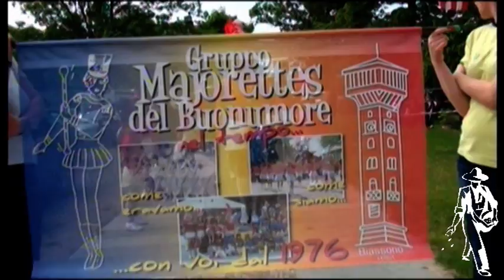La felicita' cammina con 4 zampe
Limbiate. Con una cerimonia importante alla presenza di un folto e qualificato pubblico il Centro Cani Guida dei Lions ha inaugurato il nuovo e modernissimo alloggio per i cani in addestramento.